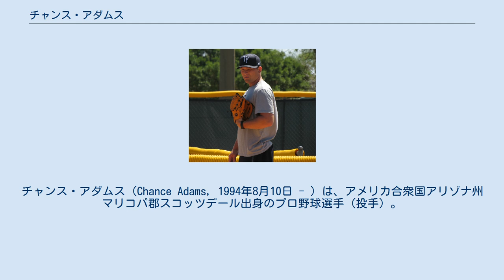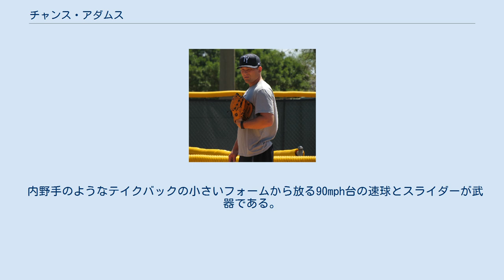チャンス・アダムス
ダラス・バプティスト大学出身の野球選手
チャンス・アダムス（Chance Adams, 1994年8月10日 - ）は、アメリカ合衆国アリゾナ州マリコパ郡スコッツデール出身のプロ野球選手（投手）。
右投右打。
MLBのカンザスシティ・ロイヤルズ傘下所属。
 2015年のMLBドラフト5巡目（全体153位）でニューヨーク・ヤンキースから指名され、プロ入り。
契約後、傘下のA-級スタテンアイランド・ヤンキースでプロデビュー。
また、A級チャールストン・リバードッグスとA+級タンパ・ヤンキースでもプレーし、3球団合計で14試合に登板して3勝1敗、防御率1.78、45奪三振を記録した。
 A+級タンパ・ヤンキース時代 (2016年4月9日) 2016年はA+級タンパとAA級トレントン・サンダーでプレーし、2球団合計で25試合（先発24試合）に登板して13勝1敗、防御率2.33、144奪三振を記録した。
 2017年はAA級トレントンとAAA級スクラントン・ウィルクスバリ・レイルライダースでプレーし、2球団合計で27試合に先発登板して15勝5敗、防御率2.45、135奪三振を記録した。
 2018年にMLB.comが発表したプロスペクトランキングでは、ヤンキースの組織内で6位（シーズン途中で4位に上昇）にランクインした。
シーズンでは開幕からAAA級スクラントン・ウィルクスバリでプレーし、8月4日にメジャー契約を結んでアクティブ・ロースター入りした。
メジャーデビューとなった同日のボストン・レッドソックス戦では先発して5回3失点の投球で敗戦投手となった。
この年メジャーでは先発で1試合、リリーフで2試合に登板し、0勝1敗、防御率7.04、WHIP1.57だった。
 2019年はリリーフ要員として前年を上回る13試合に登板し、5月25日のカンザスシティ・ロイヤルズ戦でメジャー初勝利を挙げた。
 2019年12月23日にクリスチャン・ペレスとのトレードで、ロイヤルズへ移籍した。
 2020年8月24日のセントルイス・カージナルス戦でロイヤルズの選手として初登板を果たした。
オフの10月にはトミー・ジョン手術を受け、11月20日にマイナー契約で傘下のAAA級オマハ・ストームチェイサーズへ配属された。
 内野手のようなテイクバックの小さいフォームから放る90mph台の速球とスライダーが武器である。